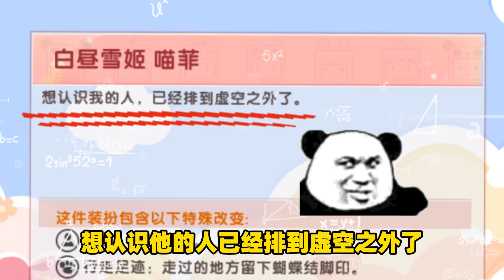迷你世界：喵菲和妮姆“很可憐”她們的家園，夢幻島被壞人摧毀了